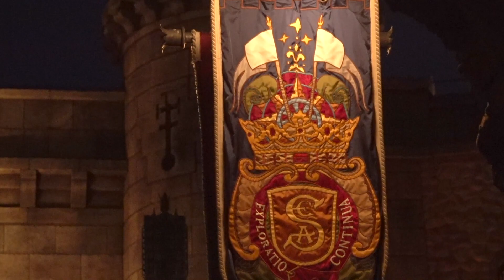Every Night 30sec Disney 2018.12.11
今日も1日お疲れ様でした。
ディズニー動画で癒されて明日も頑張ろう！